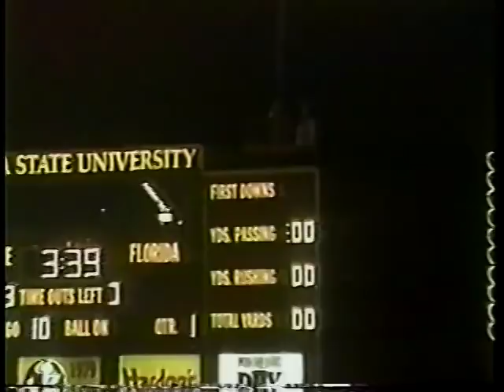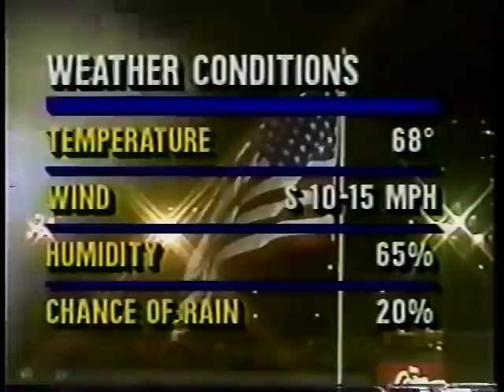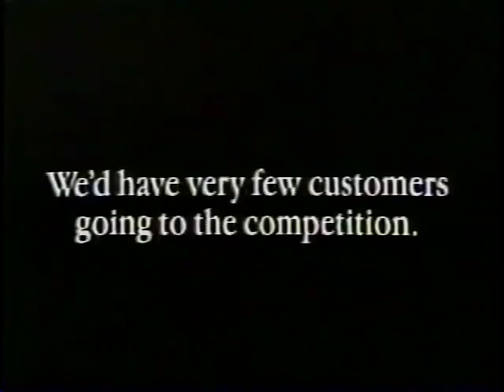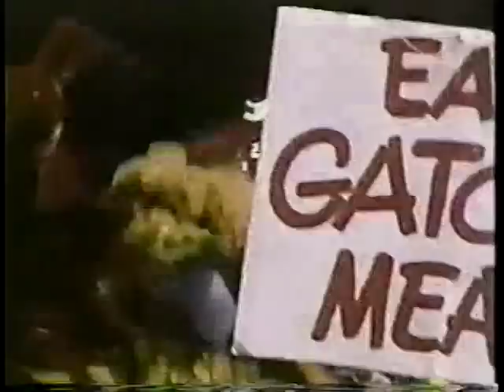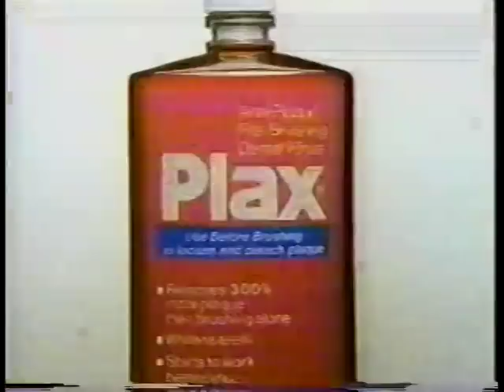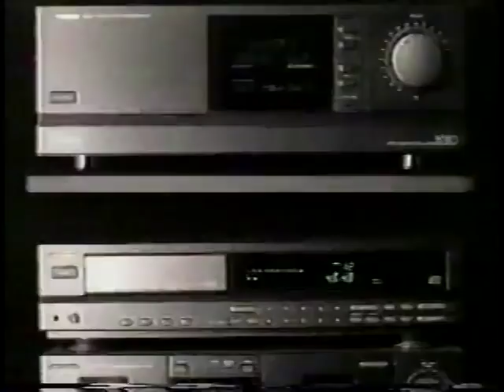1988 Florida vs Florida State Part 1